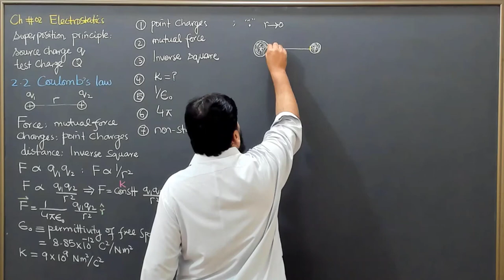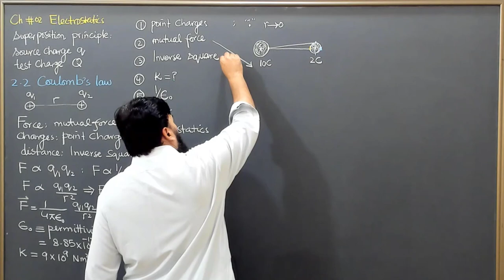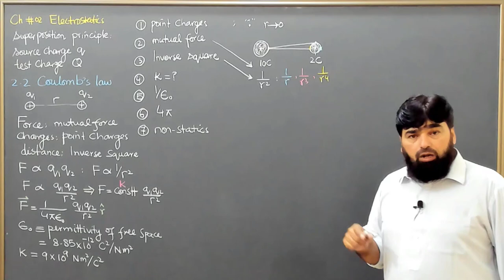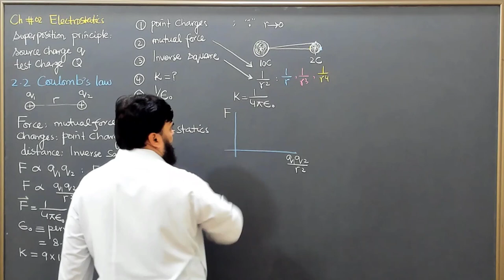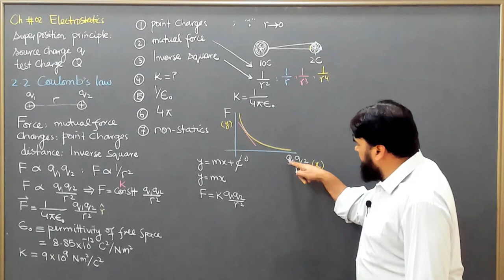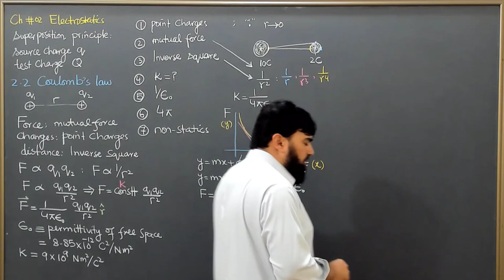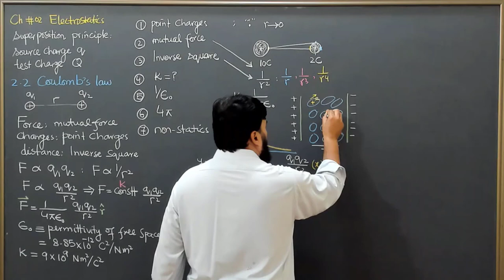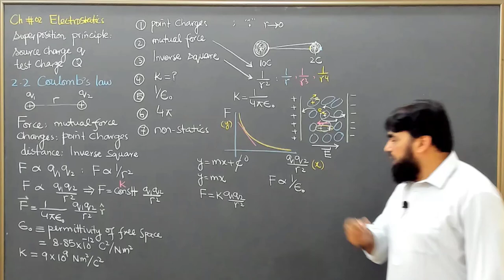L17.2 Coulomb's law in electrostatics: conceptual questions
0:05 What is meant by point charges in Coulomb's law?
2:48 What is meant by mutual force in Coulomb's law?
4:35 Why Coulomb's law is called an inverse square law?
5:00 Is the other form than 1/r² possible for Coulomb's law?
7:25 Why the value of K in Coulomb's law is very accurate?
12:10 Why the permittivity of free space is inversely proportional in Coulomb's law?
Lecture Notes:
In this video, the following questions are answered.
1. What is Coulomb's law in electrostatics?
2. What is meant by point charges in Coulomb's law?
3. What is meant by mutual force in Coulomb's law?
4. Why Coulomb's law is called an inverse square law?
5. Is the other form than 1/r² possible for Coulomb's law?
6. Why the value of K in Coulomb's law is very accurate?
7. Why the permittivity of free space is inversely proportional in Coulomb's law?
8. Why there is 4π in Coulomb's law?
9. Why Coulomb's law is applied to moving charges in the hydrogen atom radius calculation?

In this video lecture on electrodynamics, we will explore Coulomb's law in electrostatics. Coulomb's law is a fundamental law of electrostatics that describes the interaction between charged particles. We will discuss the mathematical expression of Coulomb's law, its significance in the study of electrostatics, and how it applies to real-world scenarios. This lecture is based on the BS level book by David J. Griffiths, and it is an essential topic for students of physics and engineering.

"electrodynamics" "Griffiths" "Coulomb's law" "charged particles" "electrostatics" "fundamental law" "mathematical expression" "real-world scenarios" "physics" "engineering" "electricity" "magnetic fields" "electromagnetic waves" "Maxwell's equations" "electric field" "magnetic field" "particle interactions" "quantum mechanics" "relativity" "scientific principles"